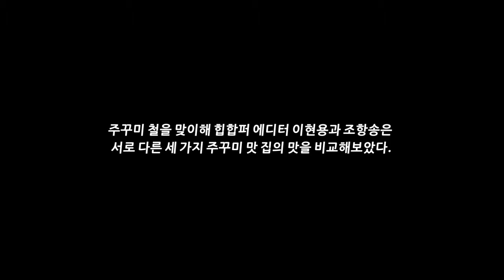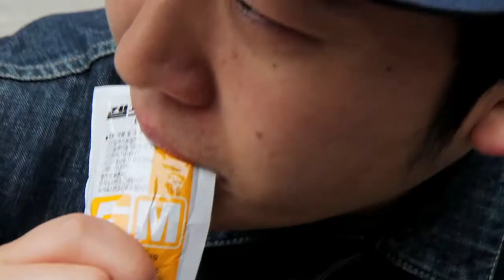[Hiphoper TV] 침샘땀샘자극 프로젝트 - 매운 쭈꾸미 도전! [힙합퍼]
실험적인 태도로 새로운 도전을 마다하지 않는 힙합퍼 콘텐츠 팀. 그 중 매운맛에 강하다 자부하는 '이현용'에디터와 신생아 혀를 지닌 '조항송'에디터가 어쩔 수 없이 재철 맞이 주꾸미 탐방을 시작했다. Fight with Jukkumi